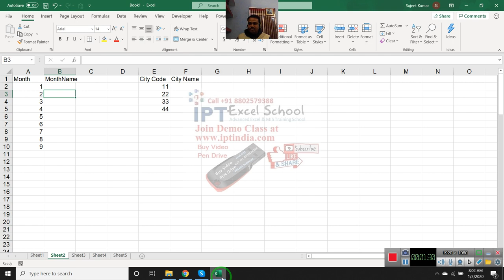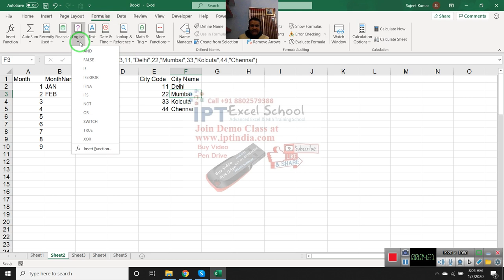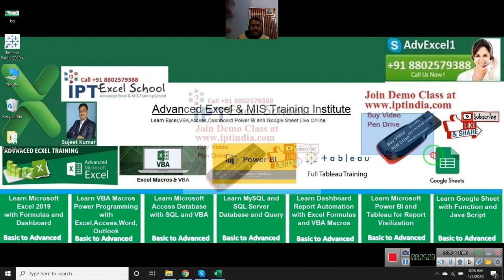Excel 2019 New Formulas Switch in Hindi